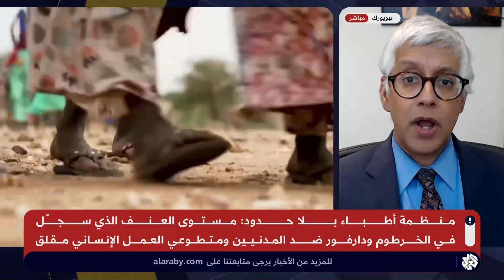مناشدات لوقف القتال وإيصال المساعدات.. ما السبيل لاستئناف جهود العمل الإنساني في السودان؟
تتواتر المناشدات الدولية لوقف القتال في السودان من أجل إيصال المساعدات، في ظل ما تشكله المعارك من عائق أمام العمل الإنساني في البلد الذي يعيش على وقع نزاع محتدم.